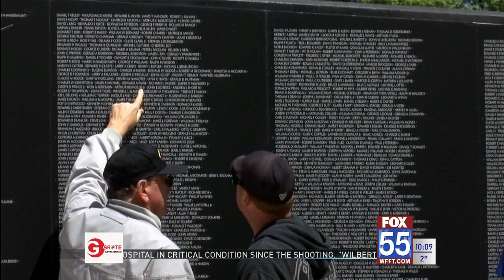Vietnam War Memorial Wall in Fort Wayne wins award for construction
The Indiana Ready Mixed Concrete Association recognized the Veterans National Memorial Shrine & Museum with an award for one of its newest attractions.